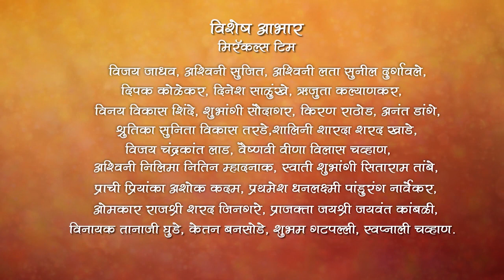Haravalel Swapna By Miracles Academy, Kothrud Sch - 22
आमचे यशस्वी विद्यार्थी :
शिवानी बावकर - 'लागीरं झालं जी(झी टीव्ही)' मधील 'शितली', 'अल्टी पल्टी(झी टीव्ही)' मधील 'पल्लवी'
पुर्णिमा देमन्ना – 'तुला पाहते रे(झी टीव्ही)' मधील 'सोनिया'
किरण गायकवाड – 'लागीरं झालं जी(झी टीव्ही)' मधील 'भैय्यासाहेब' , 'देवमाणूस(झी टीव्ही)' मधील 'डॉ. अजित'
निखील चव्हाण – 'लागीरं झालं जी(झी टीव्ही)' मधील 'विकी' , 'कारभारी लय भारी(झी टीव्ही)' मधील 'कारभारी - राजवीर सूर्यवंशी'
ऋता दुर्गुळे – 'फुलपाखरू (झी युवा)' मधील 'वैदेही', 'दुर्वा(स्टार प्रवाह)' मधील 'दुर्वा', 'दादा एक गुडन्यूज आहे' या
नाटकात 'प्रमुख भूमिका'
विपुल साळुंखे – माझ्या नवऱ्याची बायको(झी टीव्ही)' मधील 'पंकज'
गिरीजा प्रभू – 'सुख म्हणजे नक्की काय असतं (स्टार प्रवाह)' मधील 'गौरी'
आकाश शिंदे - 'सहकुटुंब सहपरिवार (स्टार प्रवाह)' मधील 'ओंकार'
 निष्ठा वैद्य – 'ऋतिक रोशन' बरोबर ‘निरमा’ टिव्हीच्या अॅडमध्ये, 'स्वराज्यजननी जिजामाता(सोनी मराठी)' मधील 'छोटी जिजा',  'दख्खनचा राजा ज्योतिबा'(स्टार प्रवाह) मालिकेतील 'चोपडाई'
 मृण्मयी सुपल – 'तू माझा सांगाती (कलर्स मराठी)' मधील 'आवली' , 'डॉ. बाबासाहेब आंबेडकर (स्टार प्रवाह)' मधील 'रमाबाई'

"मिरॅकल्स अॅक्टींग अकॅडमी" चे संचालक लेखक / दिग्दर्शक "प्रमोद प्रभुलकरसर" यांनी "मिरॅकल्स अॅक्टींग अकॅडमी" च्या विद्यार्थिनी शिवानी बावकर ( 'लागीर झालं जी' मधील शितली, 'अल्टी पल्टी' मधील पल्लवी) पुर्णिमा डे ('तुला पाहते रे' मधील सोनिया) आणि "मिरॅकल्स अॅक्टींग अकॅडमी" च्या ३०० विद्यार्थ्यांना १ फेब्रुवारी २०१९ ला प्रदर्शित झालेल्या "युथट्युब" चित्रपटामध्ये पहिल्यांदाच कॅमेरा फेस करण्याची संधी दिली.

"मिरॅकल्स अॅक्टिंग अकॅडमी"चे विद्यार्थी "लागीरं झालं जी" मधील "शितली" (शिवानी बावकर), “तूला पाहते रे” मधील “सोनिया”, “लागीरं झालं जी” मधील “विक्या”, “जिजामाता” मधील छोटी जिजाऊ आपले अनुभव सांगताना. 👇

ऋता दुर्गुळे ( फुलपाखरू (झी युवा)' मधील 'वैदेही', 'दुर्वा(स्टार प्रवाह)' मधील 'दुर्वा', 'दादा एक गुडन्यूज आहे' या नाटकात 'प्रमुख भूमिका') आपले अनुभव सांगताना...👇

निष्ठा वैद्य ('ऋतिक रोशन' बरोबर ‘निरमा’ टिव्हीच्या अॅडमध्ये, 'स्वराज्यजननी जिजामाता(सोनी मराठी)' मधील 'छोटी जिजा')  आपले अनुभव सांगताना..👇